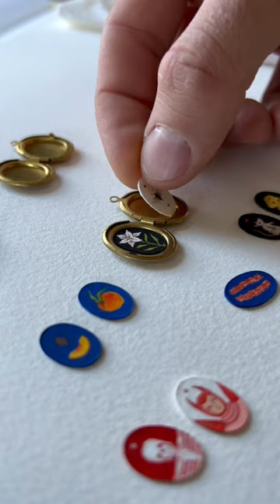Making Miniature Paintings for Lockets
Here’s my process for making some handpainted miniature illustrations for these vintage brass lockets￼. After I finish the paintings, I coat the images in a UV resistant spray and then with seal them in resin.